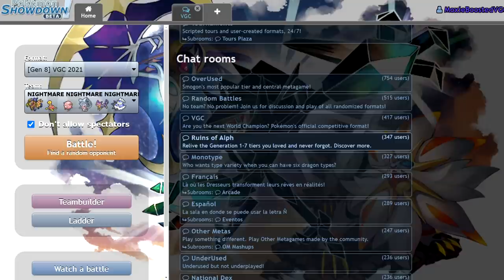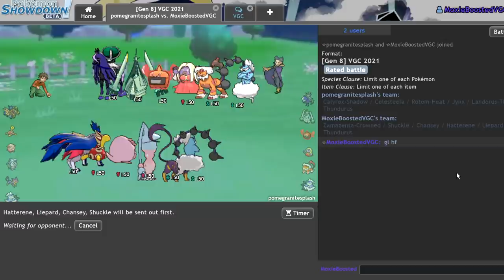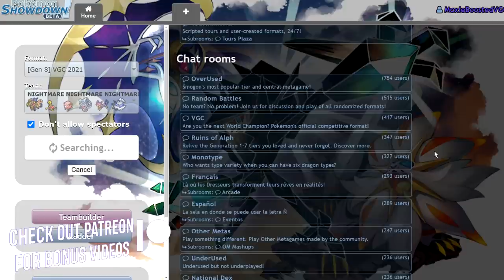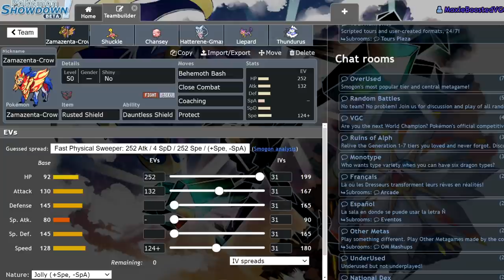NIGHTMARE CHANSEY STALL TEAM! | Pokemon Sword and Shield VGC 2021 Series 8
This team is like... awful.

3. Send a tip, ask a question
5. Download and install OBS Streamlabs with my